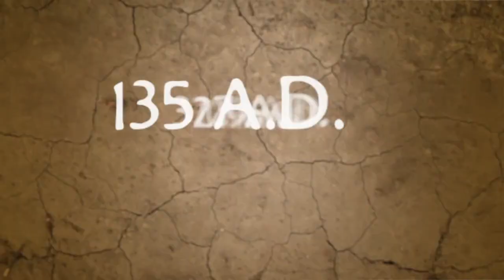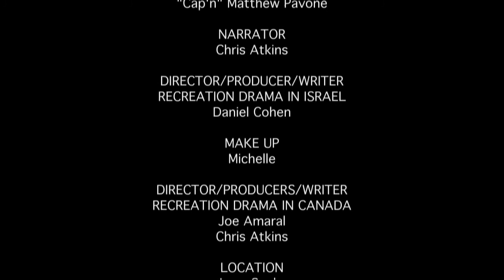Unearthed: Herod's Tomb (2018) | Full Episode | Chris Atkins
Could these shattered remains truly be all that’s left of the legendary king?

Unearthed in May 2007, could these shattered remains truly be all that’s left of the legendary king, architect and madman? Known for his astounding feats of architecture, and more infamously for the slaughter of innocent children in the town of Bethlehem, “Unearthed” examines three of the most extreme building projects that have been his legacy. Professor Ehud Netzer has been searching the hollowed-out mountain fortress known as the Herodion for more than 30 years looking for the tomb of Herod the Great, was it all in vain?

Director: Chris Atkins